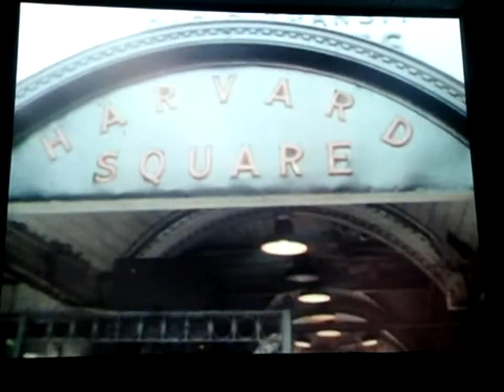Tribute to John Cage - film by Nam June Peik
i filmed this BRILLIANT FILM during its projection at Centre POmpidou, Paris on the 29th of sept 2010 ... There was a Conference about Nam June Peik, conference entitled AUTOUR de ZEN FOR FILM.

Autour de Zen for Film

A mi-chemin entre l'event et le jardin zen, ce film-dispositif est constitué d'une amorce vierge projetée en boucle, accumulant peu à peu poussières et rayures.
D'une simplicité absolue, Zen for film, est une œuvre majeure de Nam June Paik, entre sa participation à Fluxus et son travail avec la télévision, qui donnera naissance à l'art vidéo.
A mi-chemin entre l'event et le jardin zen, ce film-dispositif est constitué d'une amorce vierge projetée en boucle, accumulant peu à peu poussières et rayures. Le silence de Cage, la théorie de l'information ou le théâtre d'ombres sont autant de sentiers qui permettent d'aborder Zen for film et de suivre ses répercussions dans nombre d'œuvres contemporaines.

Zen for Film, de Naim June Paik, 1964, 20' (projeté en boucle au Forum -1)
La Pluie, de Marcel Broothaers, 1969, 2'37
Mothlight, de Stan Brakhage, 1963, 4'
A Tribute to John Cage, Nam June Paik, 1973, 60'

Programmation / intervenant(s) :
Conférence de Nicolas Giraud, plasticien et commissaire indépendant